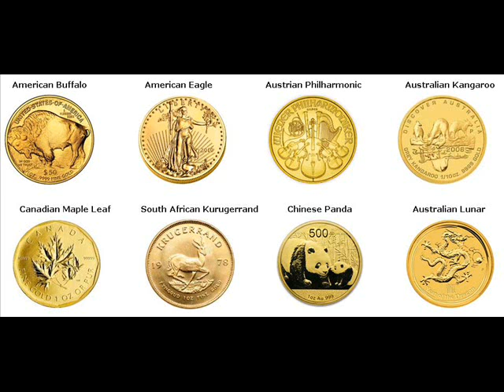Gold Coins For Sale Watts Mills Laurens County South Carolina